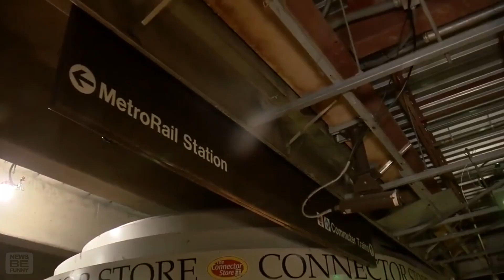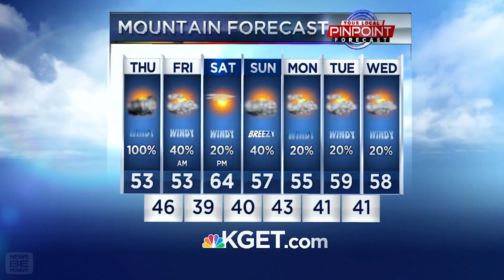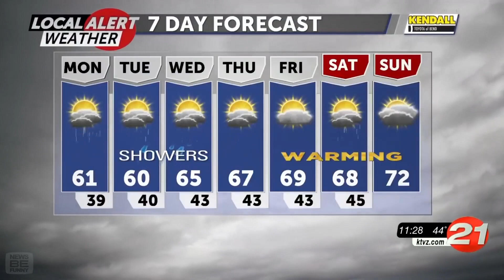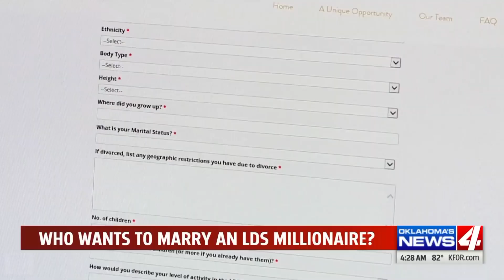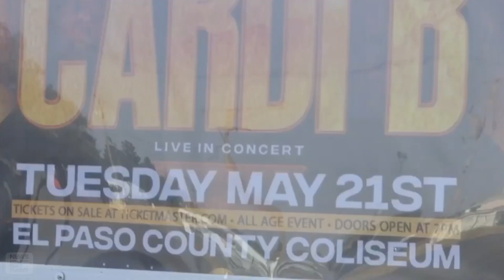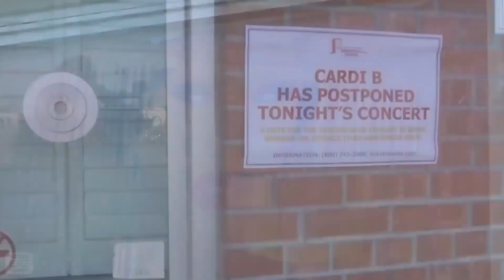The Very Best News Bloopers March 2024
Funny news bloopers of March 2024 that will make you laugh. THE VERY BEST NEWS BLOOPERS 2024! The best tv news bloopers and local news fails of 2024.

If I had been on a news weather report this is what might have happened... Remember that time I did the weather in Indiana?